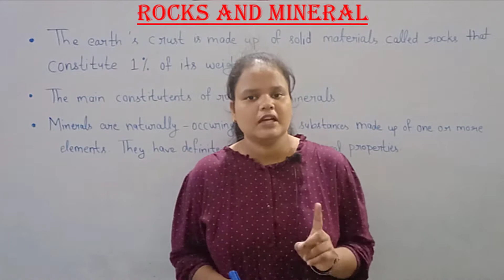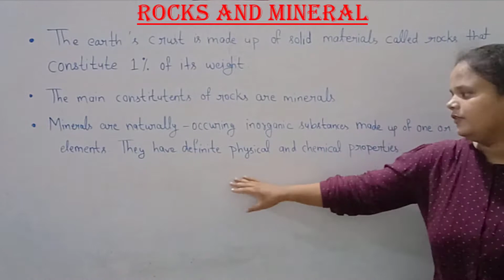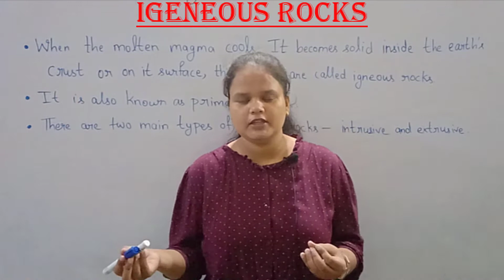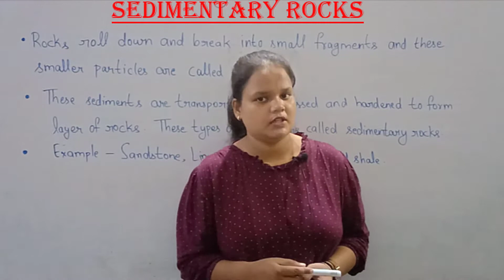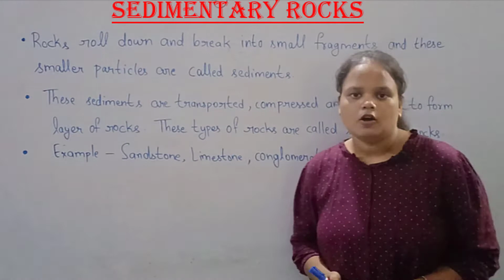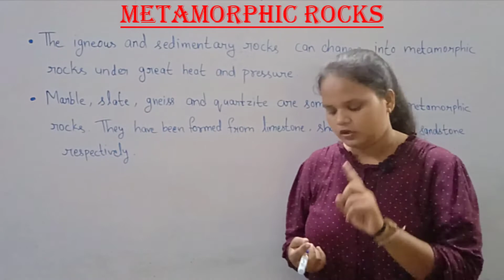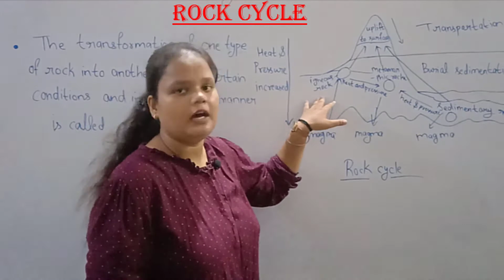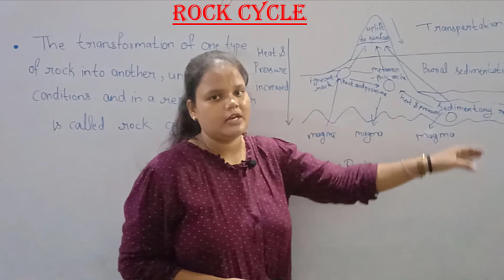Rocks and Minerals | Types of Rocks | Rock Cycle | Inside our Earth | Geography Class - VII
This Video is the short Description for the upcoming Online Year Long Course run by - Ideal Public School. Ideal Public School Has already proven its Diligence in Varanasi City.
In  this video, you will see
1. Types of Rocks
2.  Rock Cycle
3. About Rocks and Minerals
4. Inside our Earth

GEOGRAPHY_CLASS_7